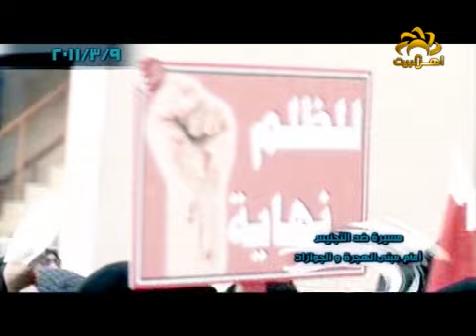مسيرة ضد التجنيس - البحرين ثورة شعب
مسيرة ضد التجنيس في تاريخ 3 من شهر مارس أمام مبنى الهجرة و الجوازات و شعارات الناس ضد آل خليفة